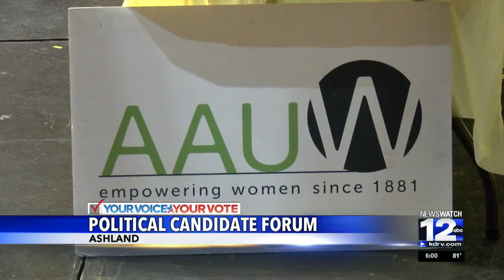Ashland holds political candidate forum